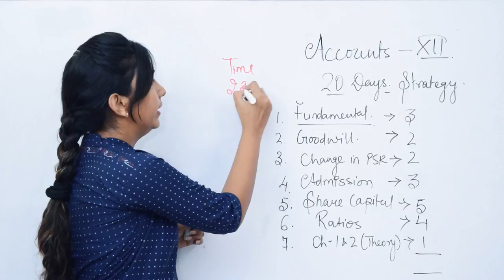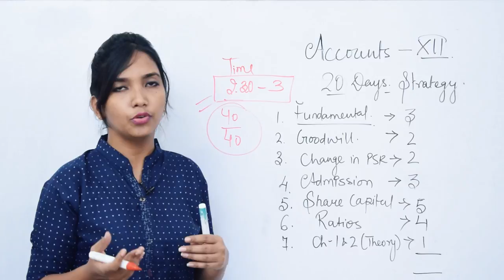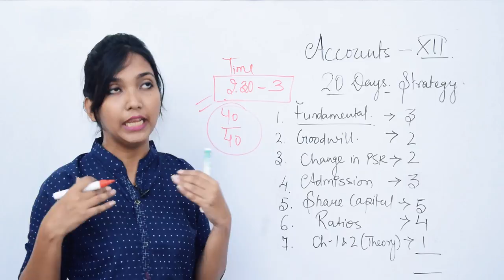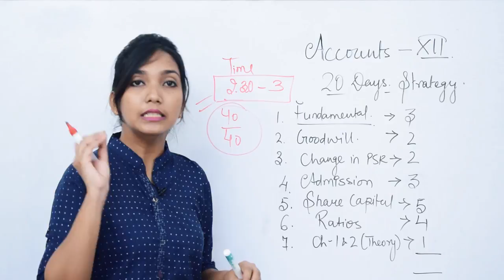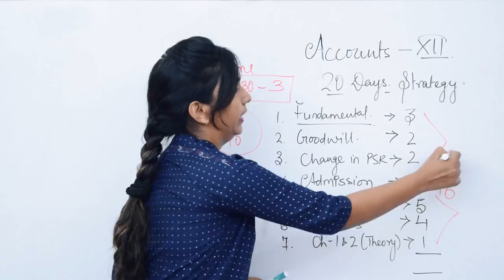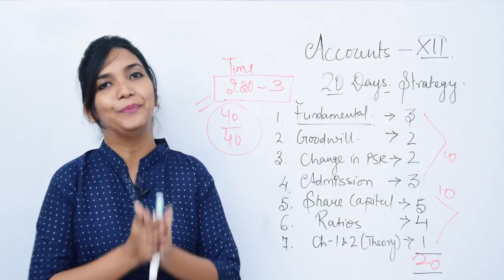सफलता की गारंटी, 20 days strategy for Accounts 1st term exam.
20 दिन में परीक्षा की तैयारी कैसे करे:सफलता की गारंटी